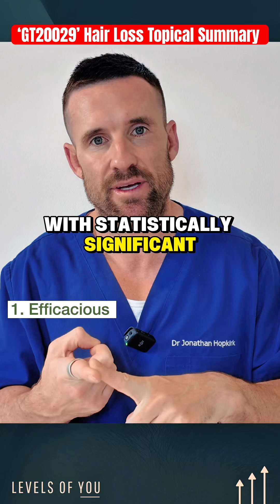Hair loss Dr weighs in on China’s new hair loss topical ‘GT20029’ (*long vid teaser)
This is a short teaser of the long video discussion on the China’s new GT20029 hair loss topical phase 2 trial results.

GT20029 be the next big breakthrough in treating male pattern hair loss (androgenetic alopecia)? In this video, I break down the latest clinical trial results of GT20029, a novel topical androgen receptor degrader developed by Kintor Pharmaceuticals in China.

As a hair loss doctor, I’ll walk you through:✔️ What GT20029 is and how it works✔️ Key findings from the Phase 2 trial results✔️ Safety, side effects & tolerability of GT20029✔️ What the next steps are in the clinical development process✔️ My professional opinion as a hair restoration doctor on how promising this new drug could be for patients struggling with male pattern baldness

Unlike oral DHT blockers, GT20029 is a topical AR degrader designed to reduce androgen activity at the level of the scalp — potentially offering similar benefits with fewer systemic side effects.

📌 Whether you're currently using minoxidil, finasteride, dutasteride, or exploring hair transplant options, this video will give you insight into where the hair loss treatment landscape is heading.

🔬 This is a must-watch if you're serious about reversing hair loss and staying informed on future treatment innovations.